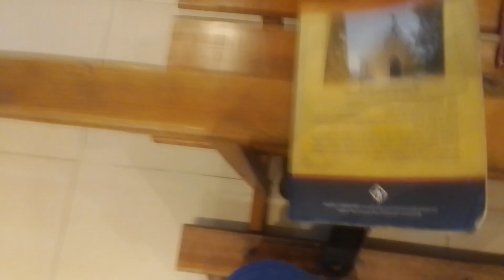THMR paróquia Nossa Senhora do Rosário em 29/10/2024